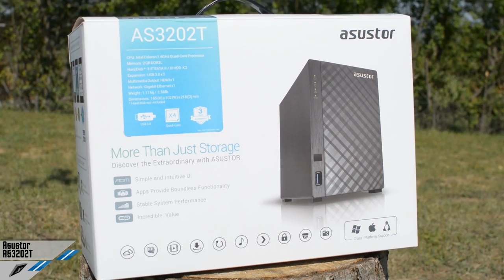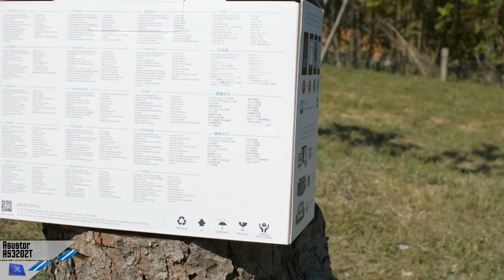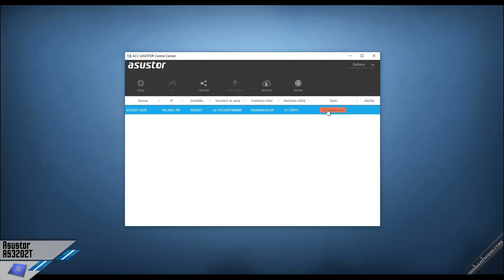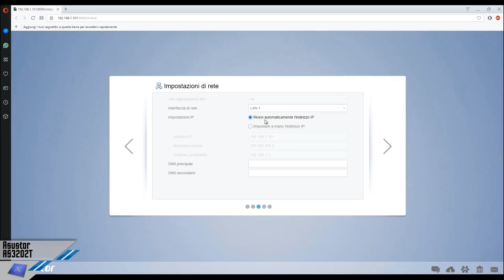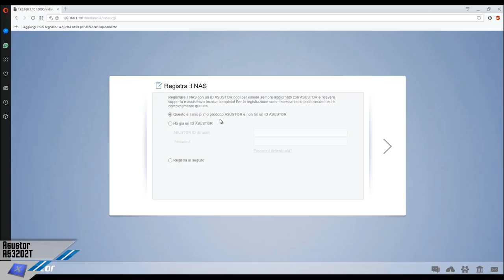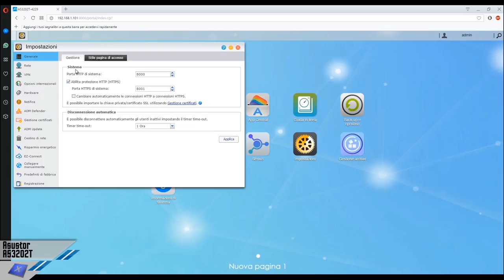[Unboxing/Review] Asustor AS3202T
Recensione ed unboxing dell'ASUSTOR AS3202T.